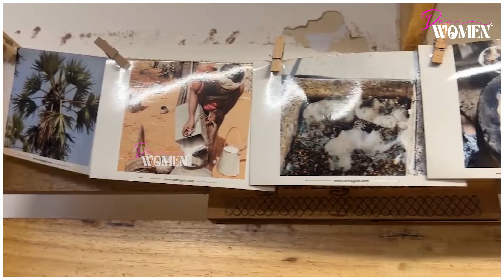இயற்கை உணவு அங்காடியில் அசத்தும் பெண்கள் | Secrets Of Success | Seeragam - The Native Store